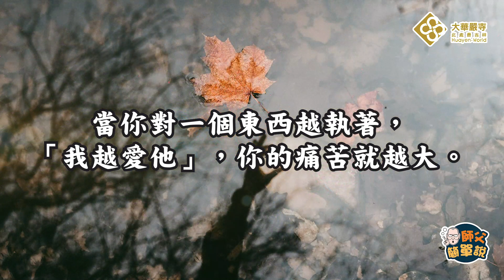【師父簡單說】這世間沒有永恆的東西！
這世間沒有永恆的東西。
但你要記得：只有一個東西是永恆的，就是無常⋯⋯

海雲繼夢  短語影片，帶您好好生活、慢慢修行。

★ 三個YouTube的選單按鍵都請觀看者幫我們點選！